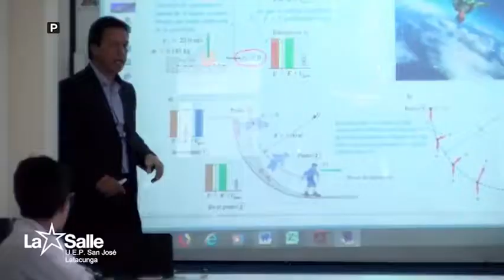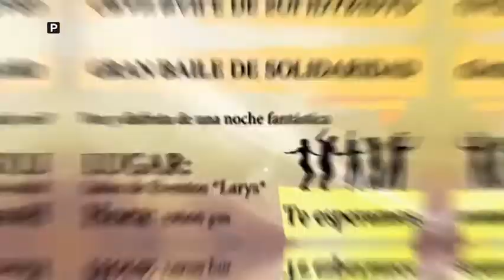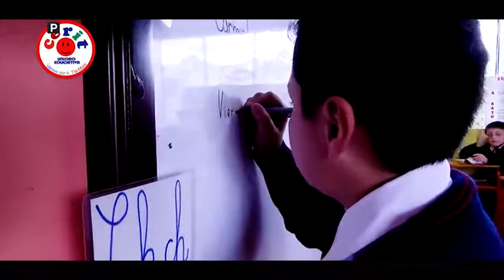Cotopaxi al Aire 08 07 2019 Entrevista Jorge Guamán